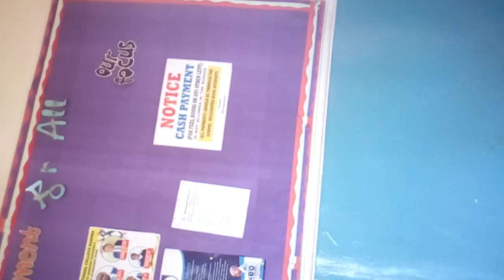Dr Yusuf Arrigasiyyu speaking with NTA after his Lecture at Dambo international College Kaduna